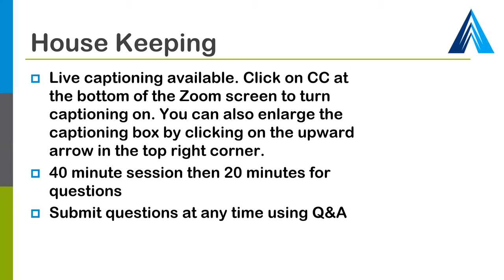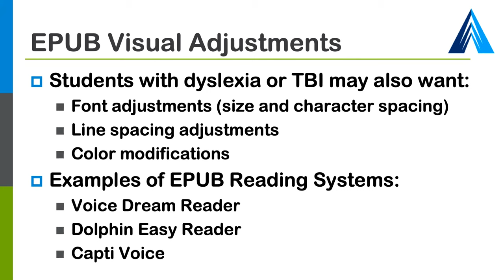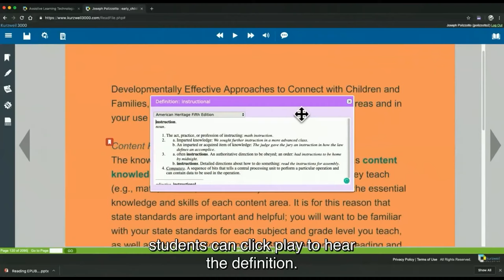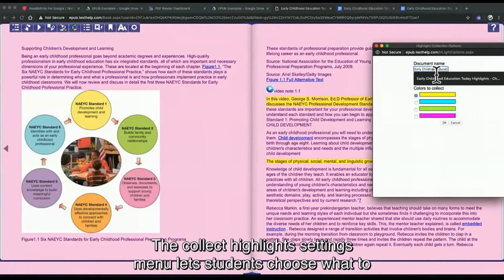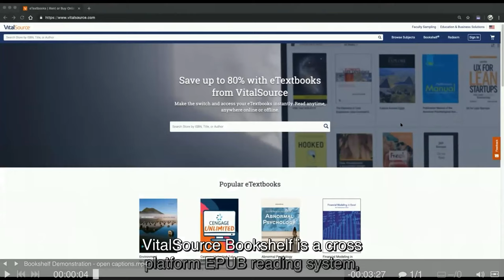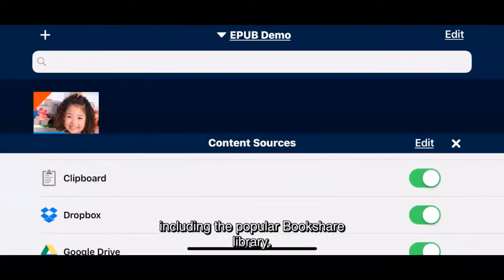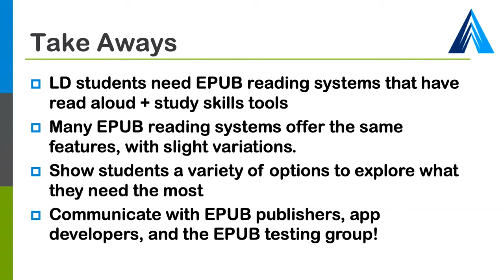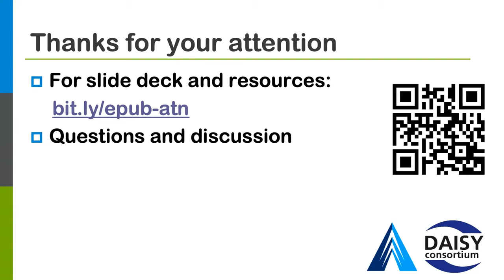Reading EPUB with Dyslexia and Learning Disabilities- ATN webinar series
This webinar reviewed some common EPUB reading systems and explored what they offer for learners with dyslexia and learning disabilities. The apps are relevant whether the EPUBs come from AccessText Network, Bookshare, your library system or from the publisher.